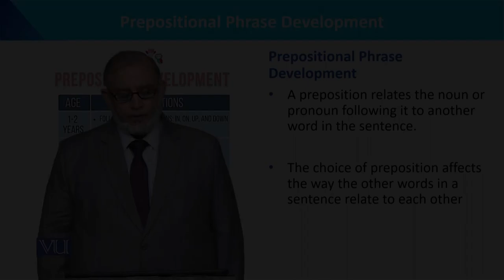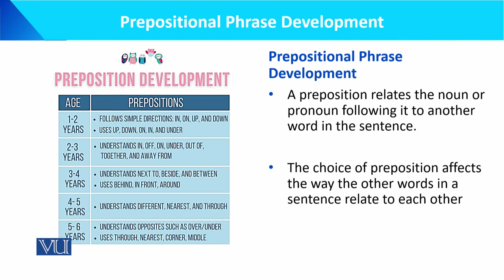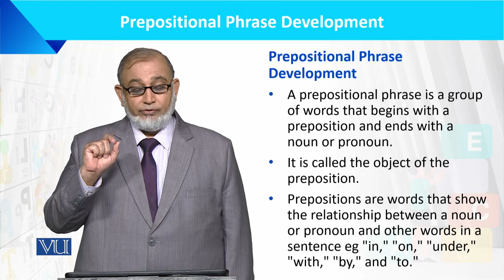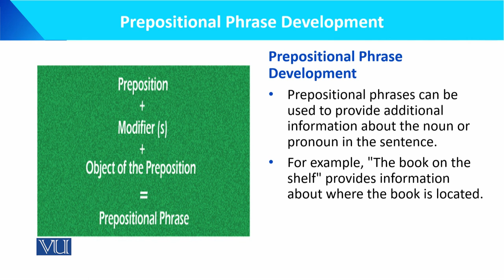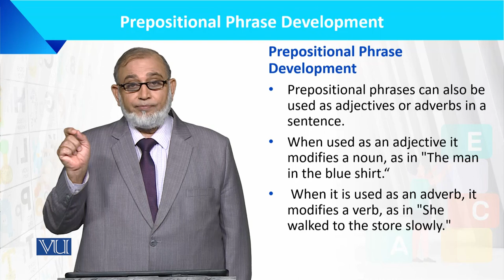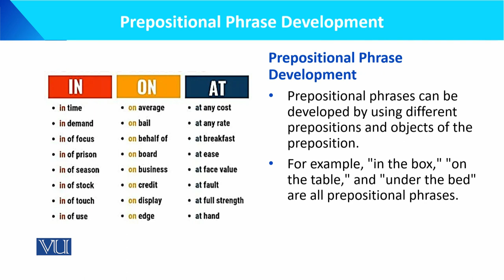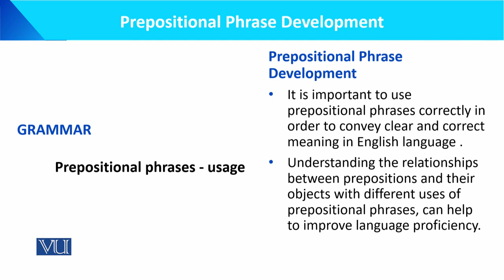Prepositional Phrase Development | Language Development of the Child | ECE201_Topic103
Topic103: Prepositional Phrase Development,
By Dr. Muhammad Iqbal